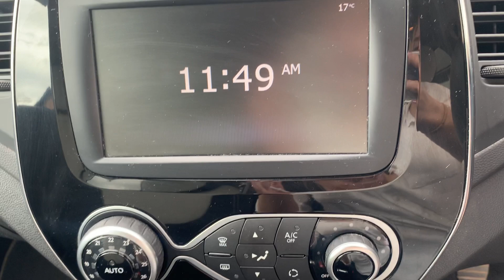Renault Captur Hatchback Iconic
Exterior and interior walkaround tour